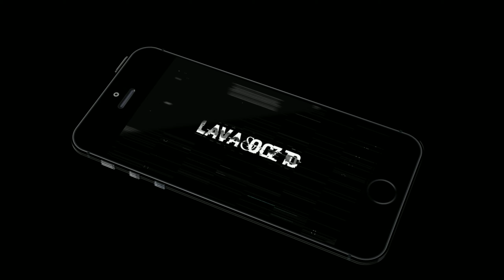Hello Hero All Stars: 3D Cartoon Idle RPG ( Android/Ios ) GamePlay Review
🎮 GAME DESCRIPTION
Enjoy the evolution of 3D Idle RPGs with Hello Hero All Stars. Start a journey with the legendary heroes from Hello Hero, and completely new heroes. Help the heroes win the war against the enemies in a never-ending arena across the universe. It’s the clash of multiple universes!

Hello Hero All Stars is unlike any other idle RPG and clicker games. Detailed and full 3D cartoon graphics, with an all new navigation system will make you want to collect all as many heroes as you can to evolve.

Characters in Hello Hero All Stars are unlike those from any other RPG games. There are classic heroes such as knights and archers, and completely new heroes that fight with trumpets and donuts. Choose your favorite heroes and evolve them to make them even stronger!

Key Features:

• Fun and Easy Gameplay •
Don’t get stressed while playing! Enjoy an easy, yet fun idle RPG. Included is a hassle-free clicker content that requires a great combination of heroes and strategy.

• Collect All the Heroes •
Rescue the cutest heroes as you slay more bosses and run further along the arena. Each hero has different skills and abilities, so be sure to collect as many as you can to make the best team.

• Evolve Everything •
There is no strongest character in this game. Choose your favorite hero and use upgrades to evolve them. You can upgrade just about everything from skills to items.

• All New Coordinate System •
Hello Hero All Stars brings a unique coordinate system which allows you to use all the heroes you’ve collected. Get big rewards by hitting the perfect combination of coordinates. No heroes go to waste.

• Full 3D Cartoon Graphics •
You’ll be surprised at the heroes you find in this game. Some will remind you of your favorite cartoons and animations. The cutest heroes further add an element of fun in collecting even more heroes